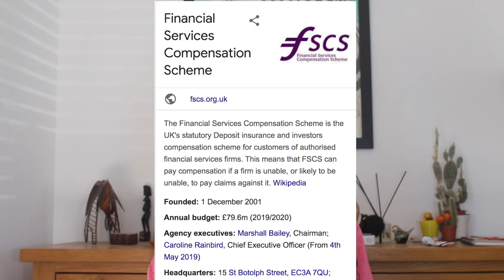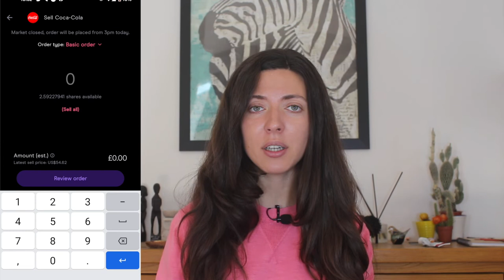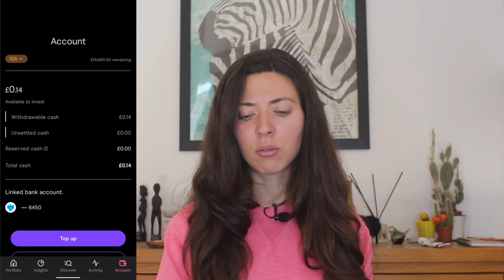FreeTrade Profile overview | Stocks and Shares ISA review | Best Investing App for Beginners in UK?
This VIDEO is an overview of FreeTrade UK app and it's Stocks and Shares ISA.

This is my second Stocks and Shares ISA which I plan on using for individual stocks and shares of blue chip companies mainly. I haven't used FreeTrade before and this video will show my first impression of the app.

The main advantage of FreeTrade app is that it is very easy to understand and super beginner-friendly. The main disadvantage is the fee for holding you stocks and shares ISA with them. But among other apps that offer their clients ISA options FreeTrade UK is one of the cheapest.

If you decide to register on FreeTrade and want to get a free share worth up to 200£, use this

When I registered on FreeTrade I didn't use any links so I didn't get my free share at all which was my mistake.